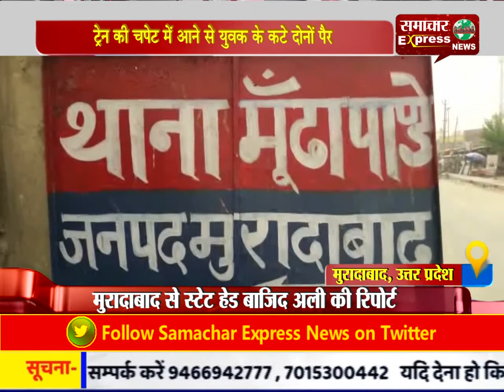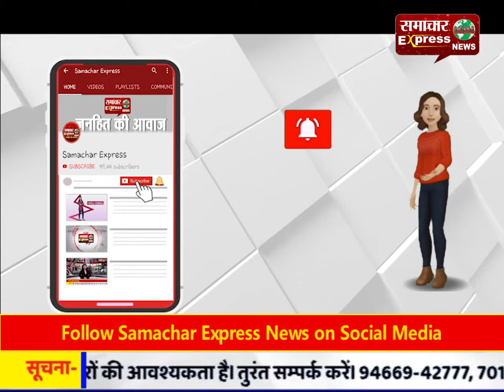ट्रेन की चपेट में आने से युवक के कटे दोनों पैर